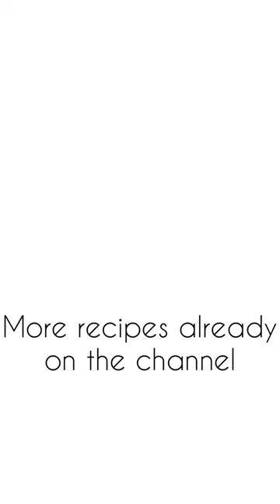Good way to cook zucchini